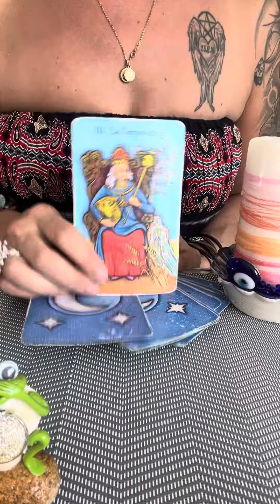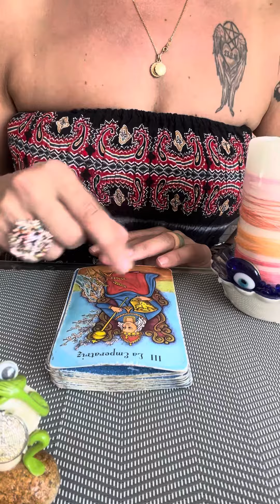🥰SCHÜTZE WOCHENHOROSKOP 24.4.-30.4.2023💕NEUER NÄHRBODEN MIT ERFOLGS CHANCEN🌟Horoskop Schütze🎉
Tarot Readings / Tarot Live Chats..
Private Kartenlegungen & Zielorientierte Behandlungen / Therapien ..Coaching ...
Persoenlichkeitsentfalltung & Spirituelleentwicklung auf hoher Bewusstseinsebene auch Anhand des Tarot..
Horoskope fuer alle 12 Sternzeichen sowie Monats & Jahreslegungen..
 Orientierte Wegweisung & Aktivierung von Heilenergien..

Es ist nicht wichtig WANN Du diese Botschaft erhälst, Deine Intuition wird Dich immer zum richtigem Zeitpunkt zu eines meiner Legungen fuehren um Deine Botschaften sowohl fuer Dich als auch fuer Dein Unterbewusstsein zu erhalten.

 Interactive Videos werden nicht immer auf alle 1000% zutreffen koennen, erlaube Dir in Resonanz gehen zu duerfen.
Bitte pass es auf Deine Lebenssituation /Alter/ Geschlechtsorientierung & Glaubensrichtung an.

Aleyna